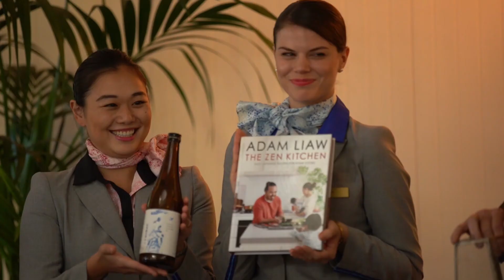ANA オーストラリアの機内食アンバサダー アダム・リアウ氏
この度アダム・リアウ氏が、ANAのシドニー～羽田線の機内食アンバサダーに就任しました！

日本で唯一SKYTRAX社5スターエアラインであるANAと「2010年マスターシェフ・オーストラリア」チャンピオンのアダム･リアウ氏とのコラボレーションが産み出す和のテイスト*を、ぜひご堪能ください。

*2017年12月1日から2018年5月31日までのシドニー発東京（羽田）行きNH880便の1食目の和食メニューになります。